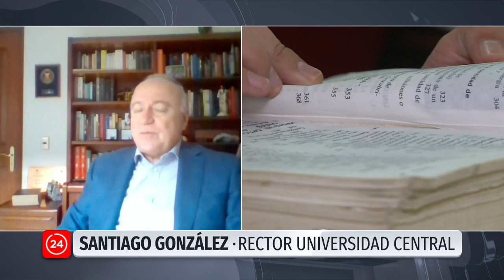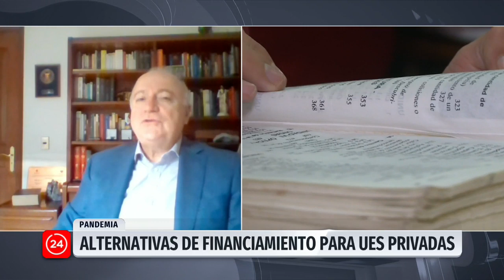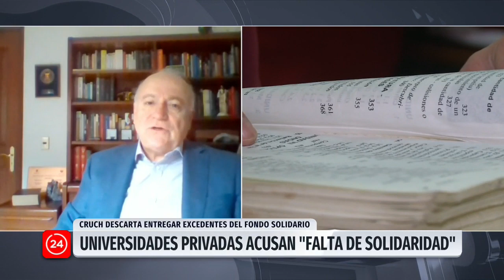Rector Universidad Central: "Lo que necesita el sistema es una ayuda generalizada"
Santiago González aseguró que se debe apoyar a todos los estudiantes de la misma manera, sin importar si están en una universidad perteneciente al Consejo de Rectores o no. "Estamos hablando de más de 700 mil estudiantes y el 50% está en un sector y el otro 50% en otros", aclaró.